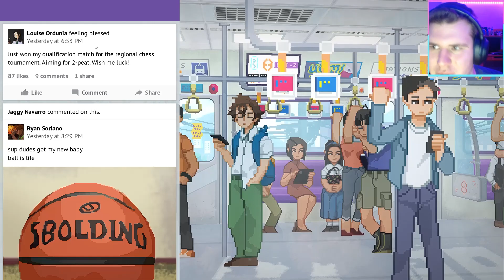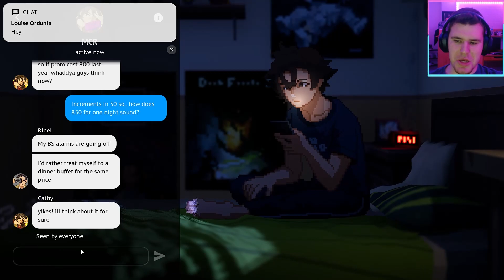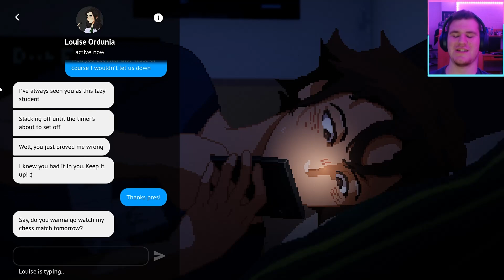MY CRUSH HAS A BOYFRIEND?!? (Until Then DEMO Playthrough)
In this video I try out the demo for Until Then, a game that has not yet been released. The graphics and story are awesome!